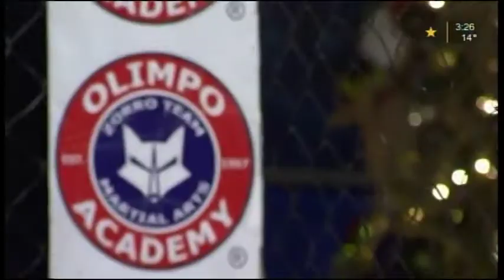Entrevista a Fernando Gzz peleador de Bellator MMA 3 de 3